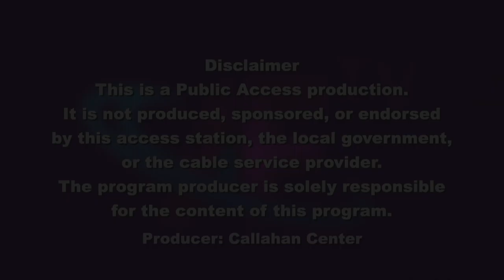Frank and Mary in Framingham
Framingham Deputy Fire Chief Jim Ahearn speaks with us about fire safety, in general, and how Framingham seniors can receive free smoke and carbon monoxide detectors with the Senior SAFE program from the Fire Department.